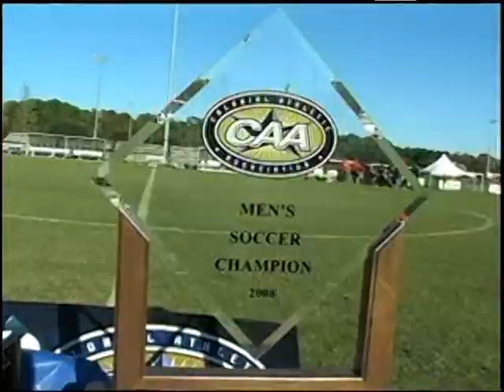2008 George Mason Men's Soccer Highlights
Re-live the excitement of the 2008 George Mason men's soccer season as they captured their first Colonial Athletic Association title in nine years.